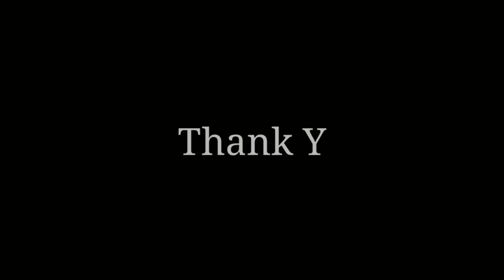Navratri Special Shopping🕺🛍️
Ram Ram Sariyaanu

I’m Jaivik Prajapati form Ahmedabad 📍
Originally form Sabarkantha 09.

Folllow me on social media -

Pasand Aaye to ye kijiyega Dhyan se jaruri hai

Ignore the Tegs -